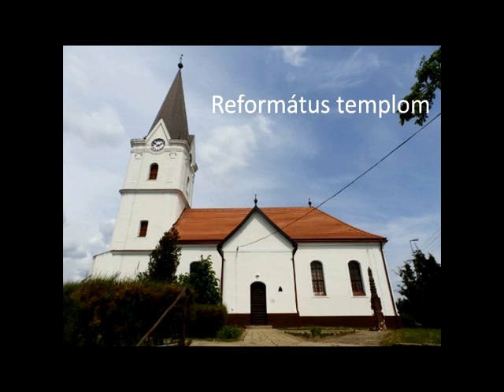Henzsel Áron és Henzsel Boglár kisfilmje 2016